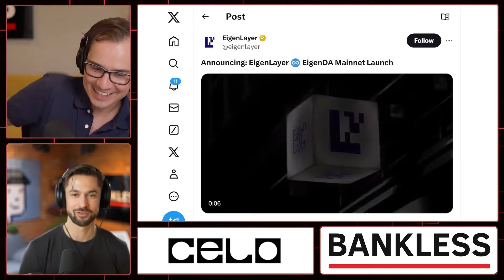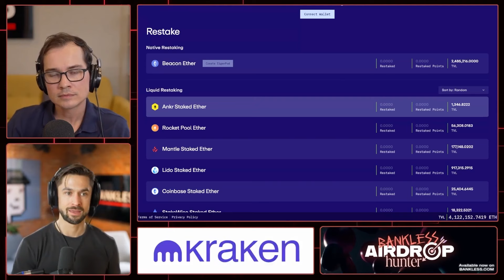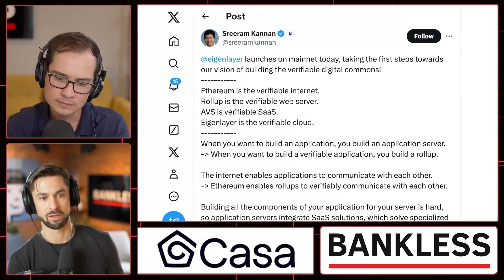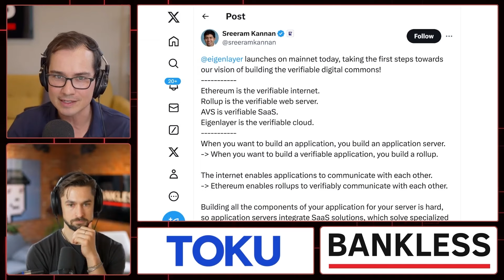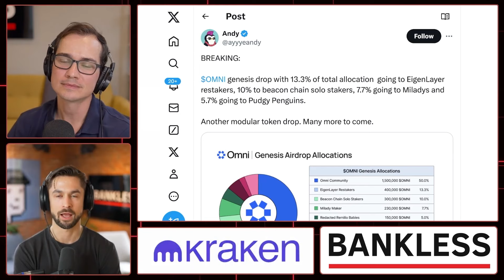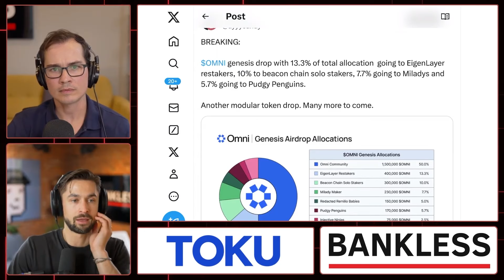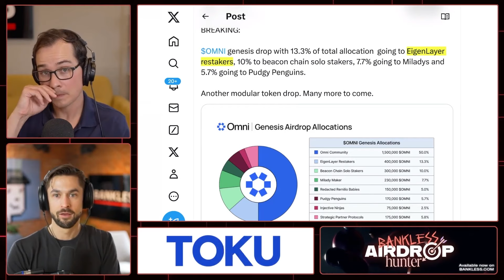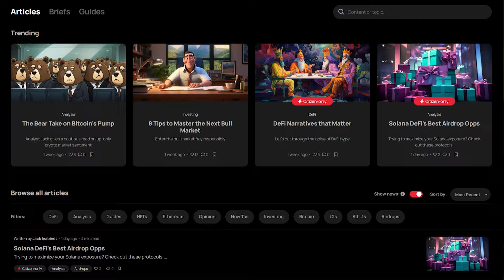EigenLayer is Going LIVE on Mainet!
Ryan & David share news about EigenLayer & EigenDA launching on the Ethereum Mainnet.